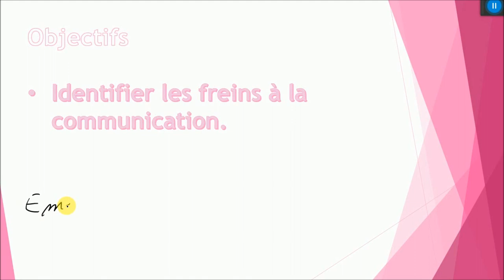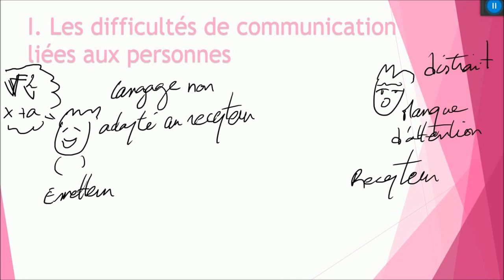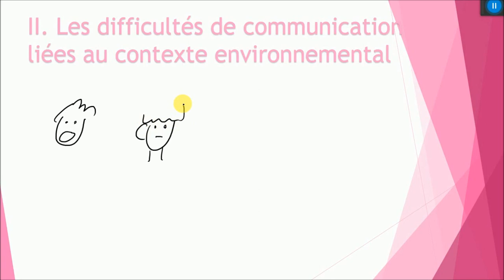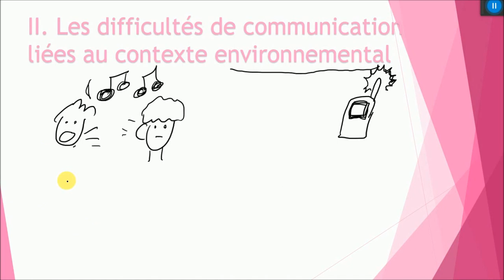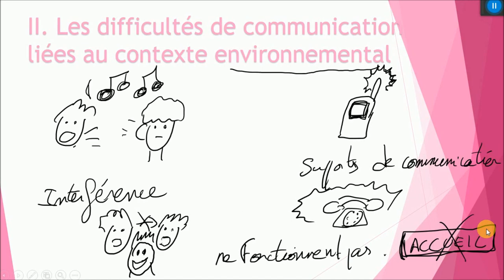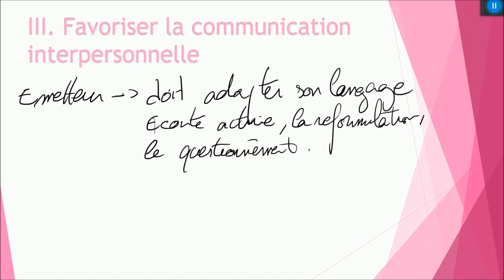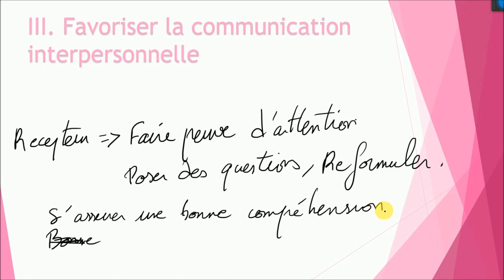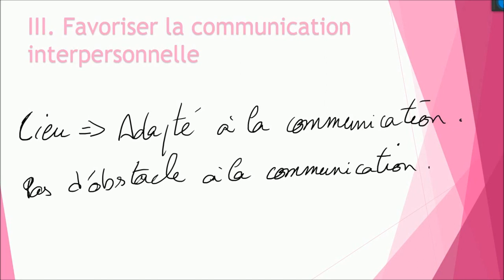#4 Les freins à la communication